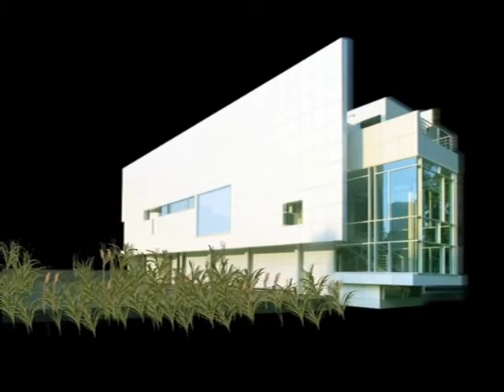sbctv ΠΡΑΣΙΝΟ ΣΤΟ ΓΚΡΙ Εκπομπή 16